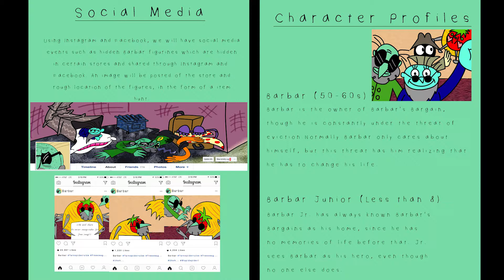Student Work | Xavier Romo Reel | Exceptional Minds Academy